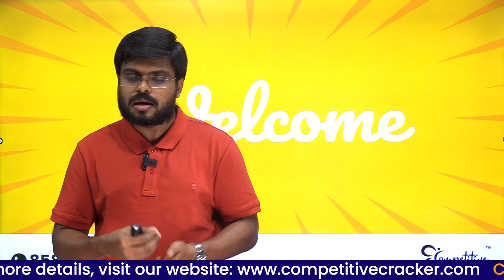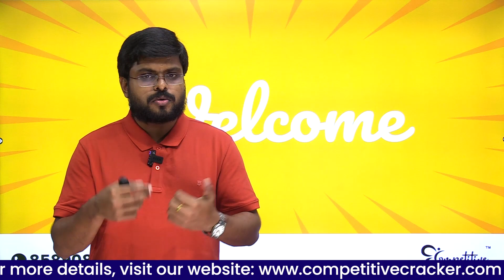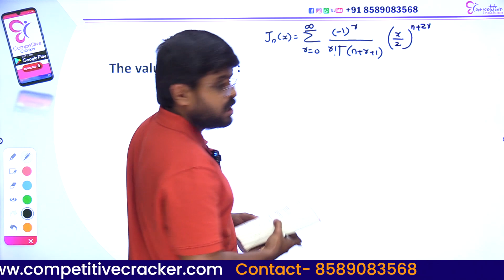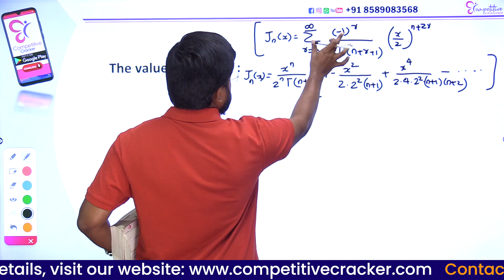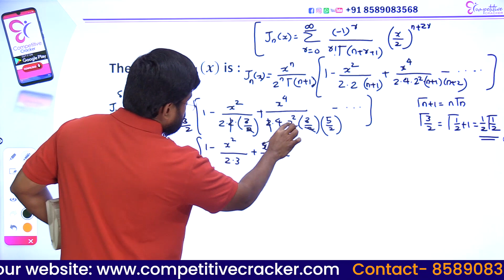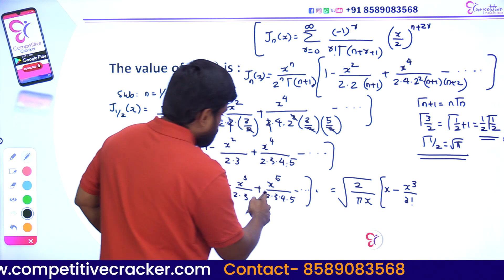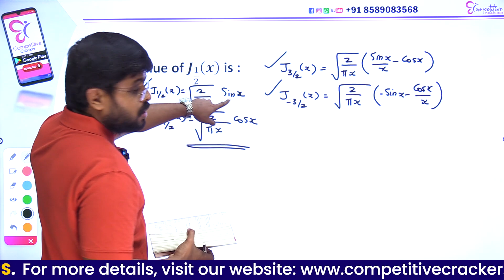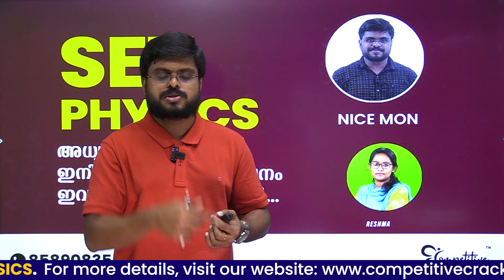വരൂ SET CRACK ചെയ്യാം .... || SET EXAM 2022 || SET PHYSICS